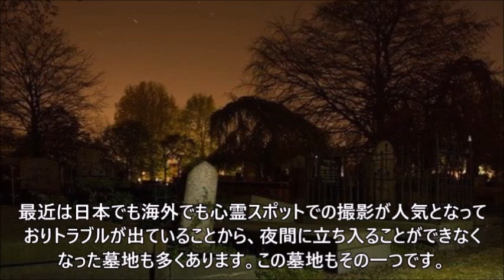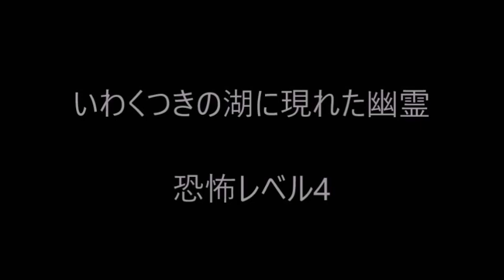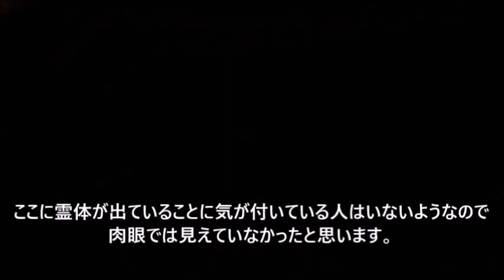海外の怖い心霊写真 ゴーストバスターの傍に現れた白い霊体、頭がないアン・ブーリンの幽霊など厳選6枚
墓場に現れた足だけの少女が映った心霊写真はよく見ると離れた場所に顔も浮かんでいるという気味の悪いものです。ゴーストバスターたちが探索にやってきた墓場の写真にはすぐそばに幽霊が映り込んでいました。その他アン・ブーリンの幽霊と思われる写真、霊体が頻繁に現れるウィラード図書館の子供の霊、ホルステッド砦に現れた青い霊体などを紹介します。